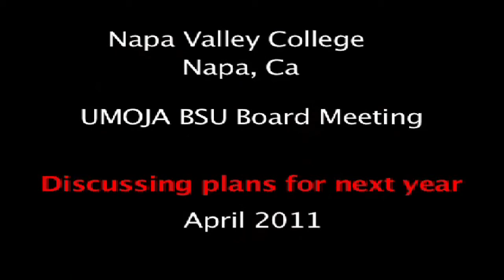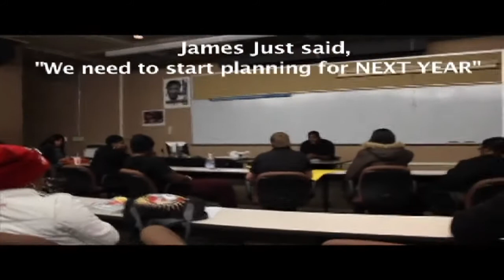(Part 2) Guy Jarreau DOCUMENTARY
Produced by: JOSHUA HENRY